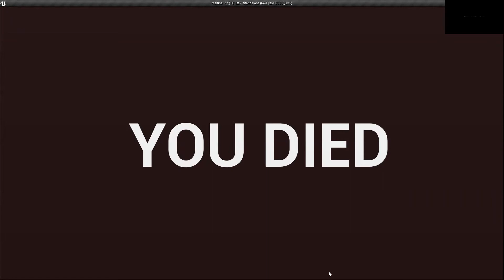게임스튜디오과제